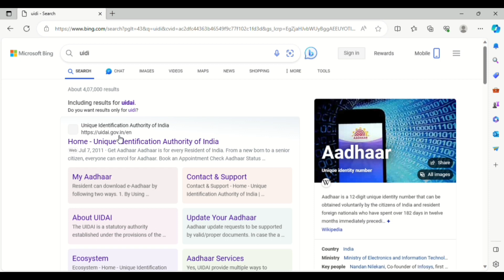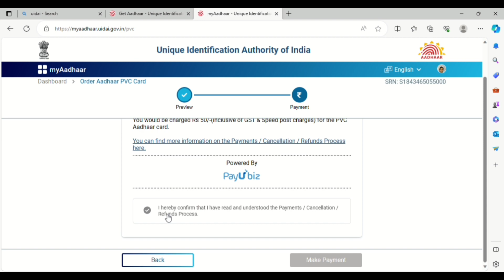PVC Aadhar Card Online Order|| PVC aadhar card kese order kare online